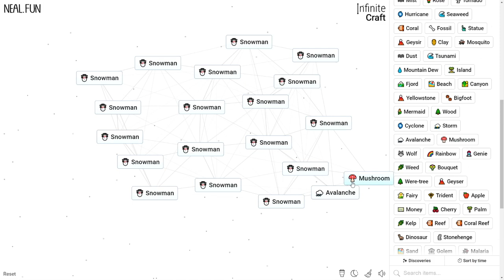How to Make a Snowman in Infinite Craft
How to Craft a Snowman in Infinite Craft